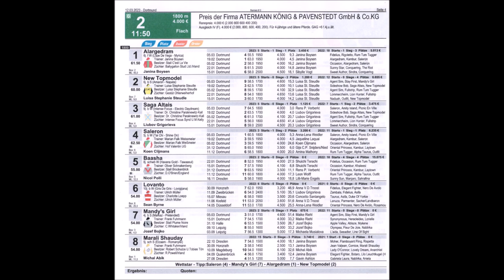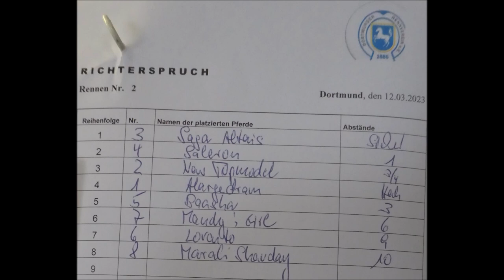Dortmund-Wambel * 12.03.2023 * 2. Rennen * Sieger * Luibov Grigorieva mit/auf Saga Altais